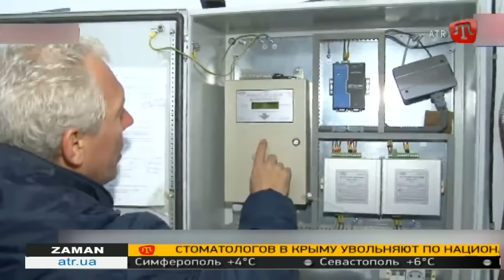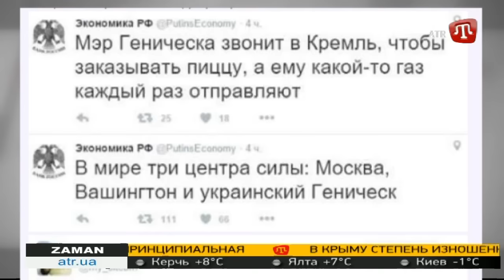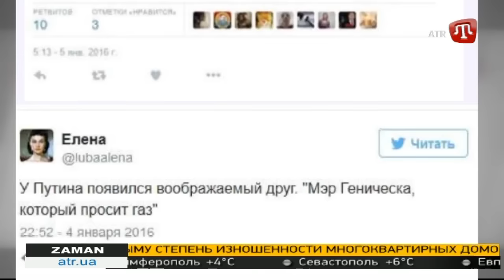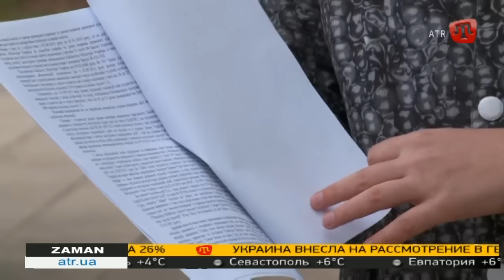14.11.16 ZAMAN RU 18:30